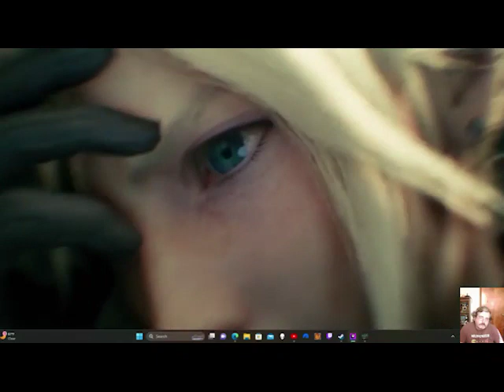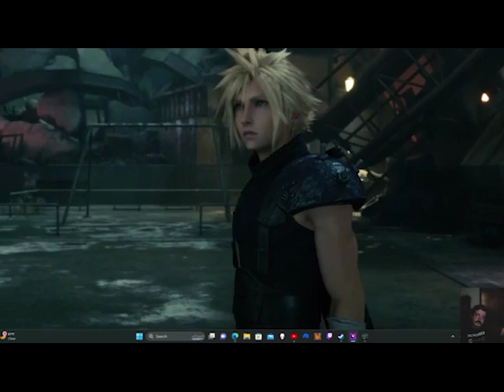Nathan Plays Badly Final Fantasy VII Remake Ep 9